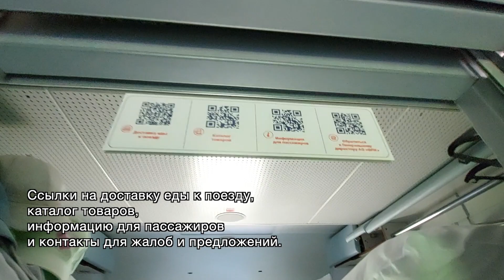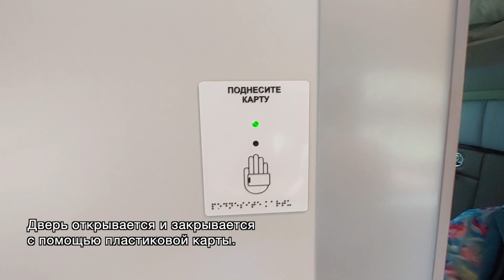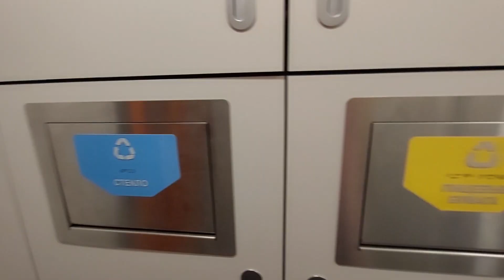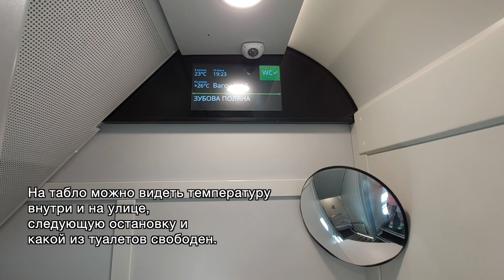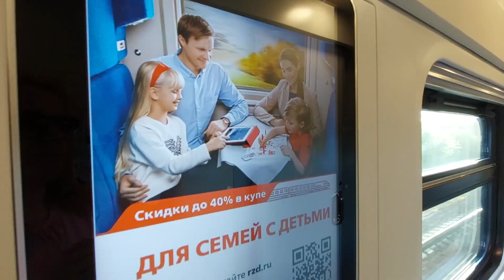Двухэтажный пассажирский поезд РЖД внутри / Купе на 2 этаже / Вид из окна 2 этажа поезда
Показываем, как выглядит двухэтажный пассажирский поезд РЖД внутри. Видео сделано летом 2023 года в поезде Москва-Орск.